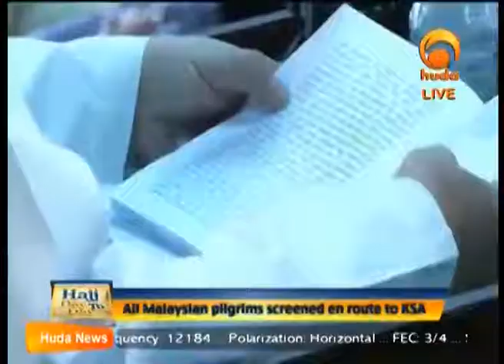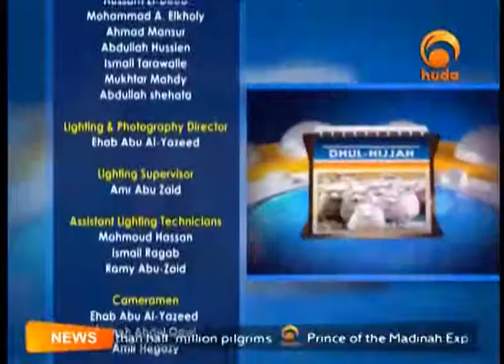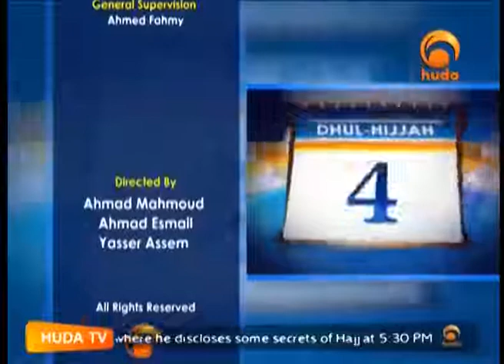Hajj Day To Day Sep 28th 2014